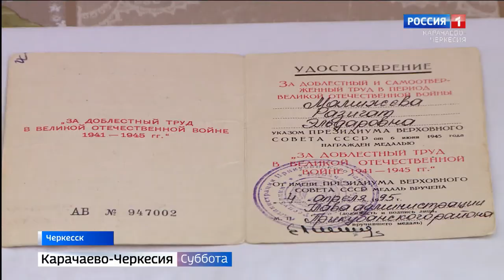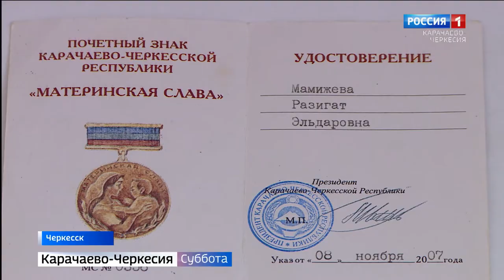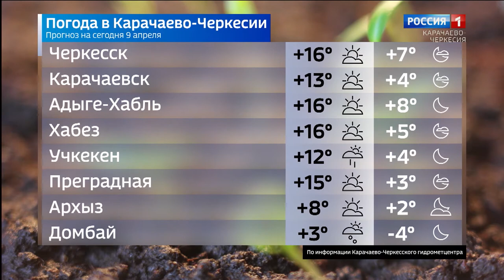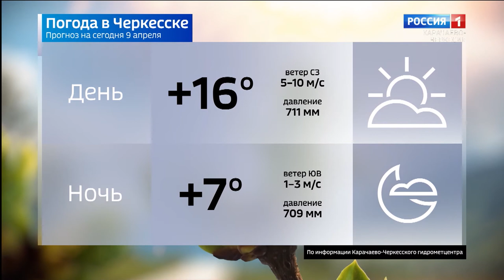Вести в субботу. Карачаево-Черкесия 09.04.2022